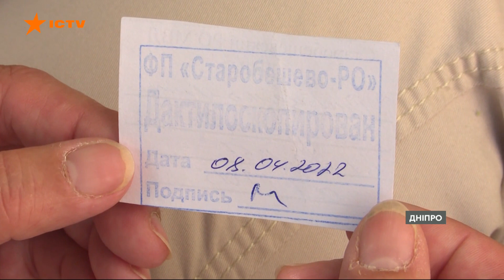🔸 Історія медсестри, що рятувала поранених під обстрілами, вразила всю Україну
Вона під обстрілами ходила на виклики до поранених від вибухів людей.

Рятувала життя лише з однією аптечкою, коли у її селищі, що поблизу Маріуполя - розбомбили єдину амбулаторію та всі аптеки.

Медсестра Інна Онищенко із селища Старий Крим, яке 27 лютого окупували росіяни.

Звідти жінка змогла виїхати лише після семи невдалих спроб.

Що довелося пережити на окупованій території та кому нині допомагає медсестра - далі у сюжеті.

Побач більше!